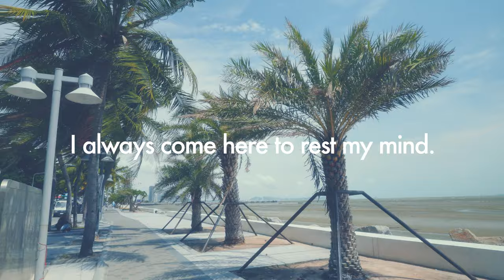บางแสนที่รัก Dear Bangsaen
แวะมาพักใจ. ในวันที่ไร้แรงบันดาลใจในการครีเอทงาน

อัพเดตความเคลื่อไหวได้ที่